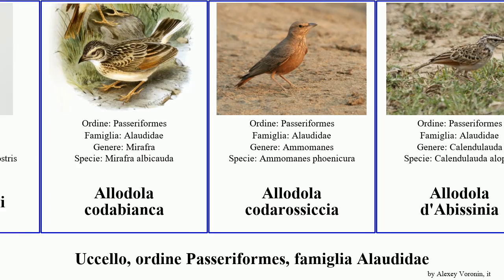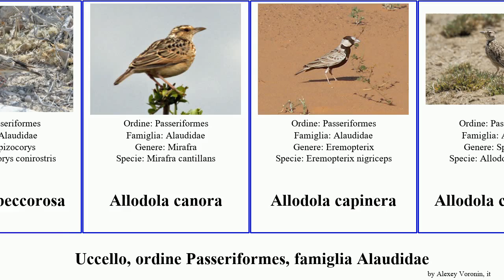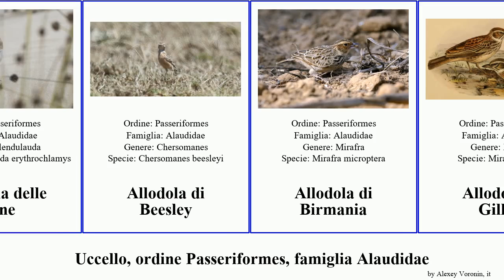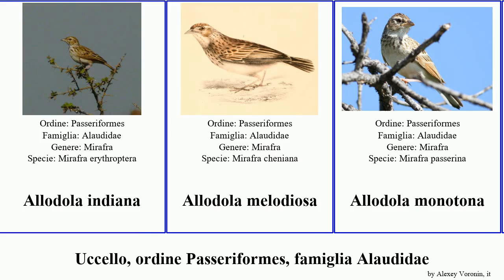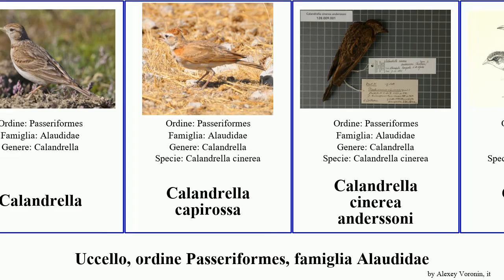Uccello, ordine Passeriformes, famiglia Alaudidae allodola del calandrella cappellaccia beccolungo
uccello ordine Passeriformes, famiglia Alaudidae.
bird of Order Passeriformes Family Lark, language: it.

Alaudidae
Allodola alirossicce
Allodola australasiatica
Allodola beccolungo orientale
Allodola beccolungo del Benguela
Allodola beccolungo del Capo
Allodola beccolungo del karoo
Allodola beccolungo di Agulhas
Allodola codabianca
Allodola codarossiccia
Allodola d'Abissinia
Allodola d'Indocina
Allodola golagialla
Allodola gropparossiccia
Allodola mascherata
Allodola nucarossiccia
Allodola unghiacorta
Allodola a sonagli
Allodola alirosse
Allodola battiali del Capo
Allodola battiali orientale
Allodola beccorosa
Allodola canora
Allodola capinera
Allodola codacorta
Allodola d'Angola
Allodola dal collare
Allodola del deserto
Allodola del deserto minore
Allodola del Kordofan
Allodola del karoo
Allodola delle dune
Allodola di Beesley
Allodola di Birmania
Allodola di Gillett
Allodola di Somalia
Allodola di Temminck
Allodola di Barlow
Allodola di Botha
Allodola di Dunn
Allodola di Dupont
Allodola di Jerdon
Allodola di Razo
Allodola fulva
Allodola indiana
Allodola melodiosa
Allodola monotona
Allodola orientale
Allodola passero capocenere
Allodola passero di Fischer
Allodola passero dorsocastano
Allodola passero dorsogrigio
Allodola passero guancenere
Allodola pettorosa
Allodola sabota
Allodola spinosa
Allodola tabaccata
Calandra asiatica
Calandra di Mongolia
Calandra nera
Calandrella
Calandrella capirossa
Calandrella cinerea anderssoni
Calandrella somalica
Calandrella delle sabbie
Calandrella di Blanford
Calandrella di Hume
Calandrella di Somalia
Calandrina della Mongolia
Cappellaccia
Cappellaccia beccogrosso
Cappellaccia beccolungo
Cappellaccia soliva
Cappellaccia del Malabar
Cappellaccia di Thekla
Cappellaccia fulva
Mirafra africanoides